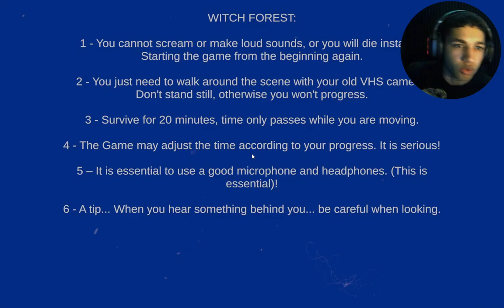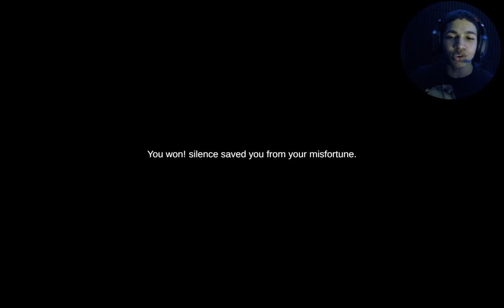THIS WITCH WITH A SLENDERMAN VIBE ISN'T INTIMIDATING ANYONE...(Shhh)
Welcome to another episode of Shhh! Today, we're delving into Witch Forest, but it seems the witch isn't thrilled about us wandering in here forest...

-OL